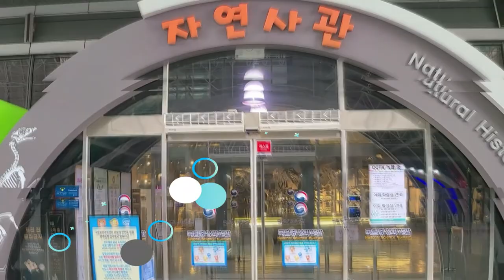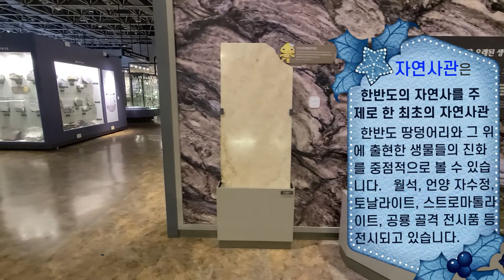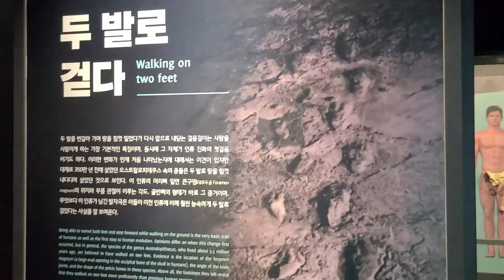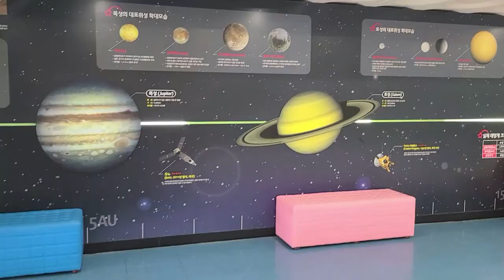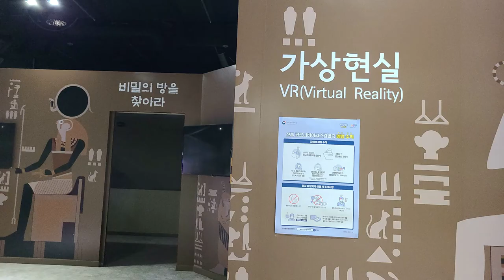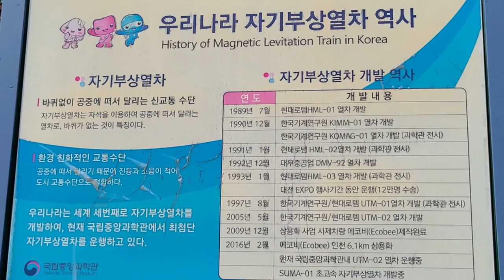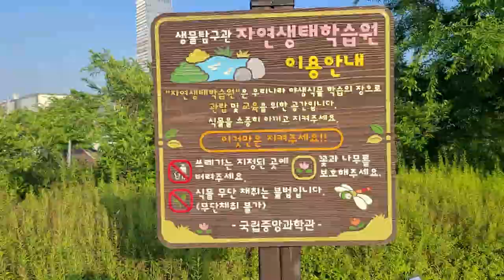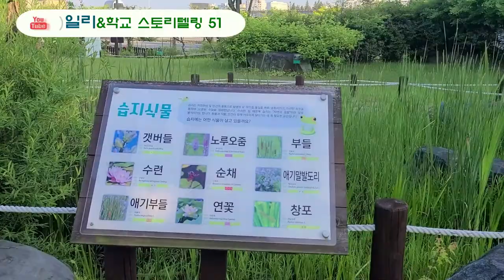초등학생이 찾아가는 국립중앙과학관_3편(아동과학_과학관)/ National Science Museum 3th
2021년 5월 27일과 28일 오후 들른 국립중앙과학관의 자연사관, 인류관, 천체관, 창의나래관을 둘러보았습니다. 이외에 사이언스홀, 우주과학공원의 로켓과 나로호, 자기부상열차 전시품, 생물탐구관의 자연생태학습관을 영상으로 담았습니다.

Audionautix의 Green Leaves에는 크리에이티브 커먼즈 저작자 표시 4.0 라이선스가 적용됩니다.